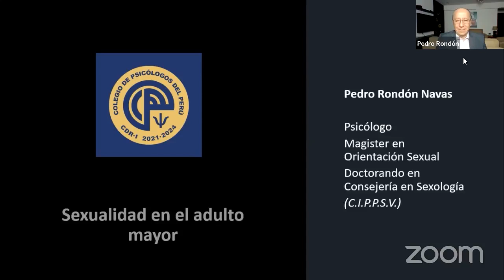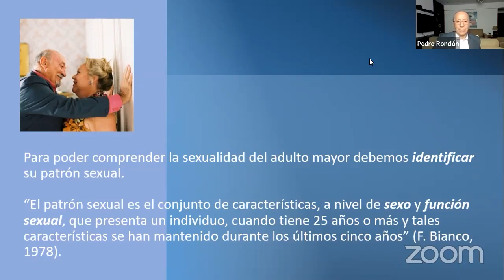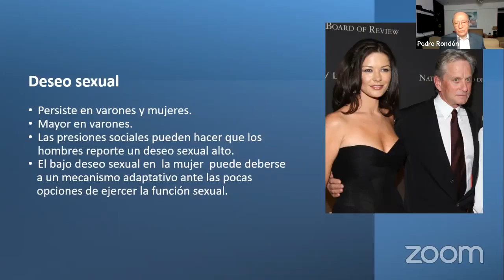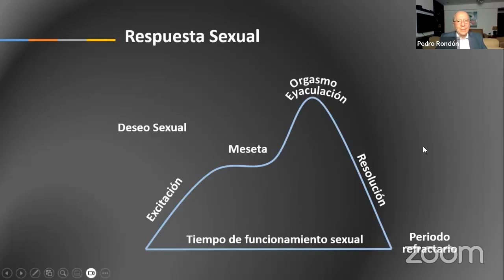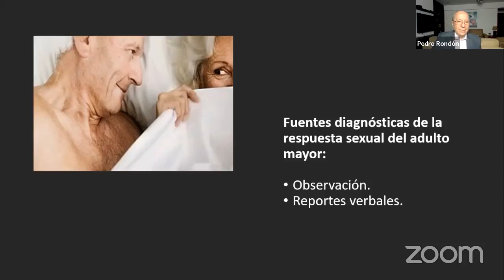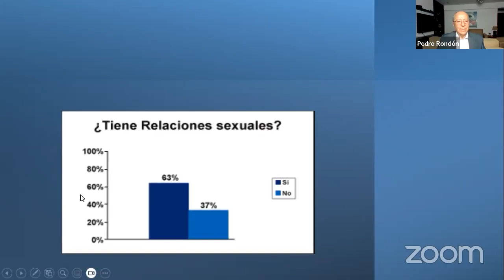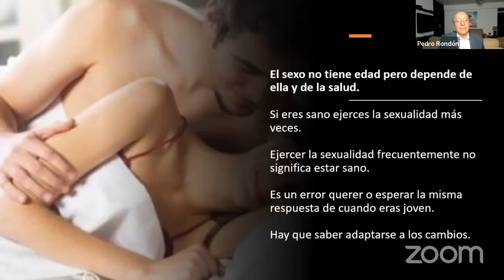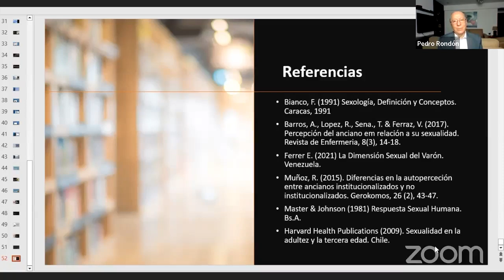Sexualidad en el adulto mayor (conferencia virtual)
• PEDRO RONDON NAVAS

Fuente : Sexologo Rondon - canal oficial
Conductor : Pedro Rondon Navas
Invitado:
Lima - Peru